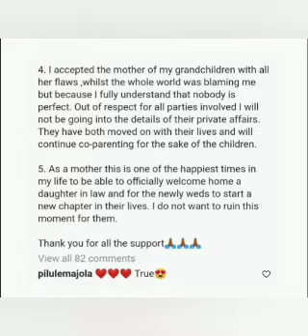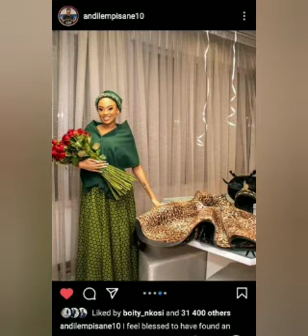Mamkhize finally addresses Sithelo Shozi for kicking her out of their apartment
Mamkhize response to kicking Sithelo Shozi out of their apartment
Andile Mpisane proposal to Tamia Louw Mpisane Not Sithelo Shozi